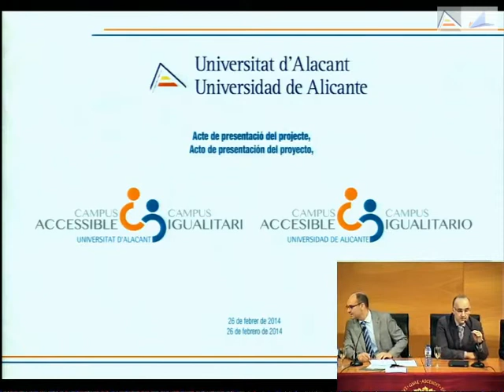Presentación Jornada de Accesibilidad e Igualdad en el diseño urbano y arquitectónico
Miércoles 26 de febrero en el Salón de Actos de Politécnica 1.

Actividad celebrada con motivo del mes cultural de la Escuela Politécnica Superior de la Universidad de ALicante, en febrero de 2014.